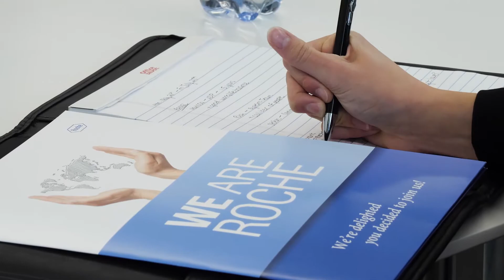Intern & ADP Final Interview Day at Roche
N/A